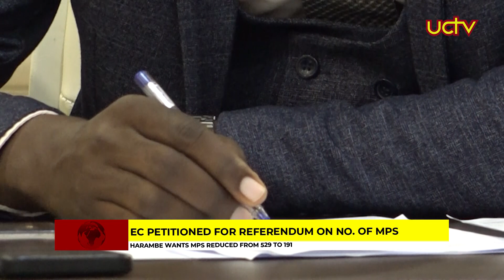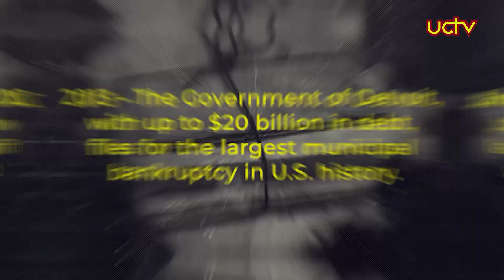UCTV NEWS 18TH JULY 2024